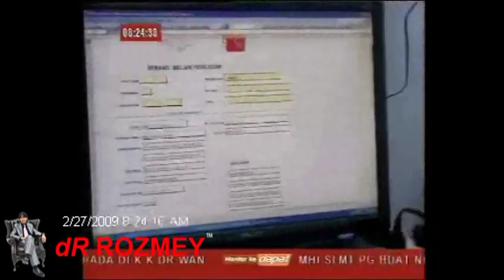dR Rozmey : KENALI HPM